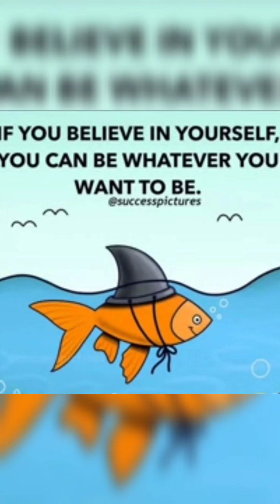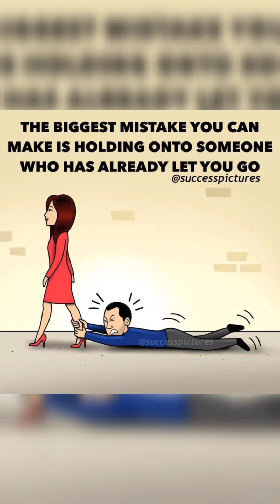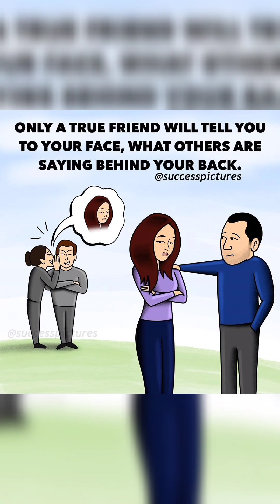Top motivational pictures💯😏with deep meaning😱😱 one picture million words🌐